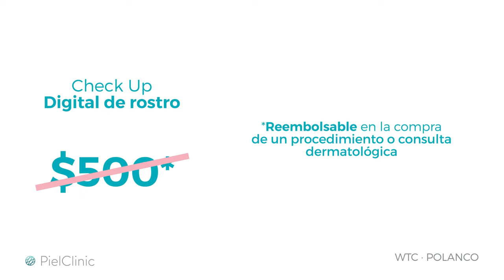Check Up Digital de Rostro VISIA Diagnostico de la Piel | PielClinic